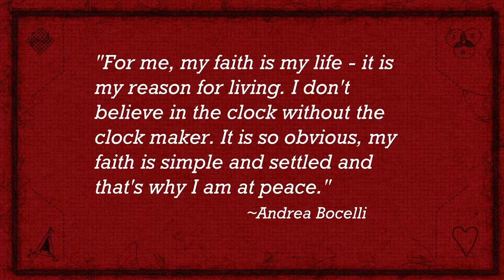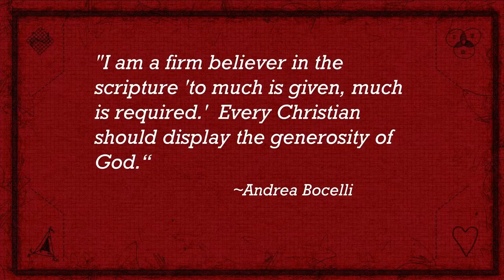Greatest living Tenor shakes the world with these words!- Pastor Jim